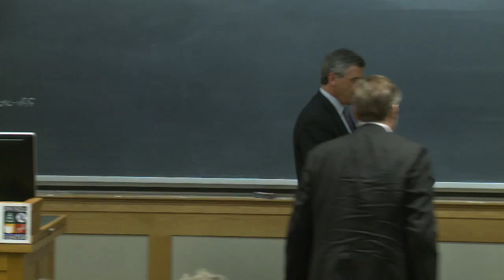The Dickey Center at Dartmouth College: Steve Coll, The New Yorker Staff Writer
Steve Coll is the Dean of the Graduate School of Journalism, Columbia University.

Coll most recently served for five years as president of The New America Foundation, a leading public policy institute in Washington that has supported a wide range of thinking on the public issues facing our society, including the changes in journalism.  In 1985, Coll joined the Washington Post as a general assignment feature writer for the Style section and over the next twenty years served as a foreign correspondent and senior editor, culminating in his tenure as managing editor from 1998 through 2004.  He received his first Pulitzer in 1990 for explanatory journalism with a series of articles on the Securities and Exchange Commission which he reported with David Vise.  The author of seven books, Coll won his second Pulitzer Prize in 2005, in general non-fiction, for Ghost Wars: The Secret History of the CIA, Afghanistan and Bin Laden, from the Soviet Invasion to September 10, 2001.   Ghost Wars also won the Council of Foreign Relations' Arthur Ross award, the Overseas Press Club Award, and the Lionel Gelber Prize for the best book published about international affairs.  His latest book, Private Empire: ExxonMobil and American Power, was published this past November, and won the Financial Times/Goldman Sachs prize for best business book of the year.